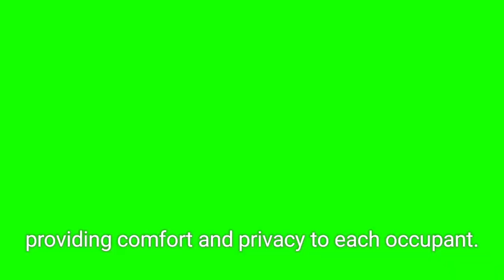Twin Room and Double Room - which one to choose | Basic Diffrence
otelstay